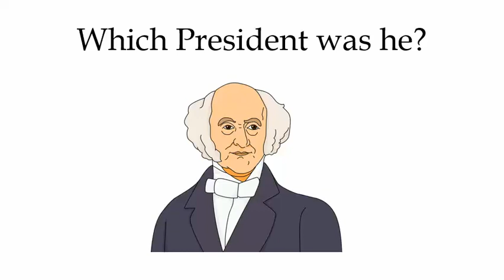Martin Van Buren